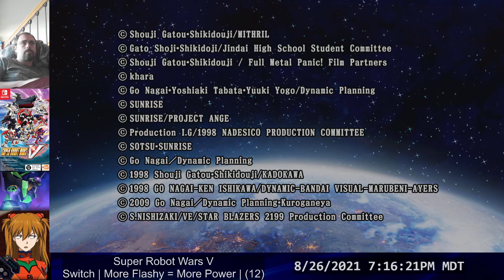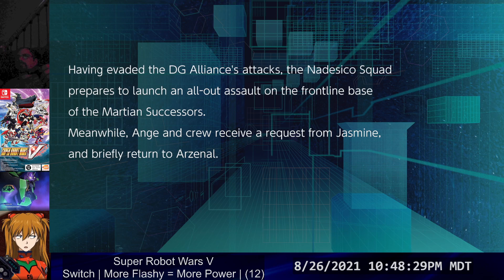Super Robot Wars V | Switch | More Flashy = More Power | (12)